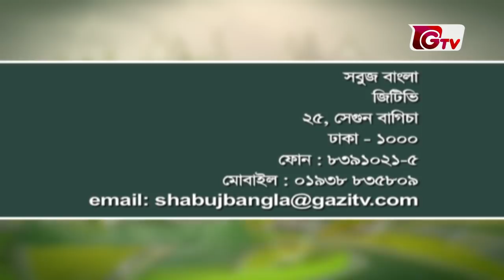মকবুল হোসেনের কুমড়া ক্ষেত পরিচর্যা | সবুজ বাংলা | Sobuj Bangla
মানিকগঞ্জ জেলার, সিংগাইড় উপজেলার, জয়মন্টপ গ্রামের মকবুল হোসেন মিয়াভাই তিনি ৫ শতাংশ জমিতে মিষ্টি কুমড়া চাষ শুরু করেছেন।
তার চাষের জমিতে আগাছার কারণে ক্ষতিগ্রস্থ হচ্ছে সমস্থ ক্ষেত, প্রফেসর ডা. সদরুল আমিন ( কৃষি বিশেষজ্ঞ ) তিনি কৃষি পরামর্শ দিয়েছেন আগাছা নিধন ও ক্ষেত পরিচর্যায়।